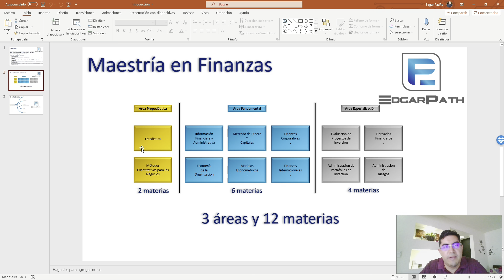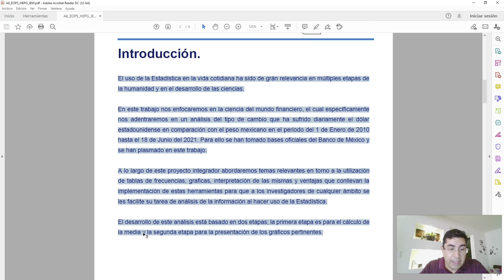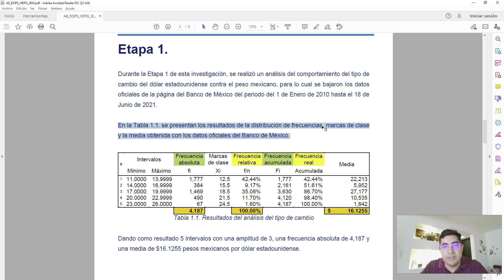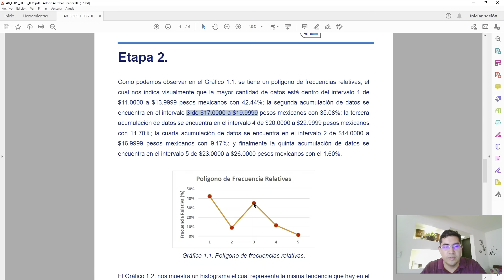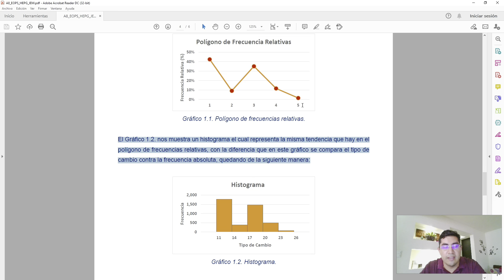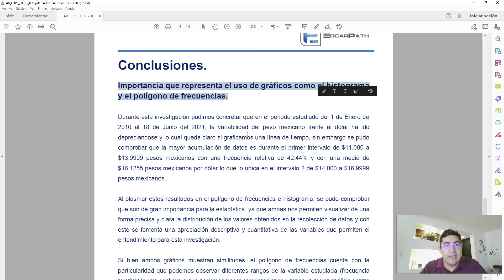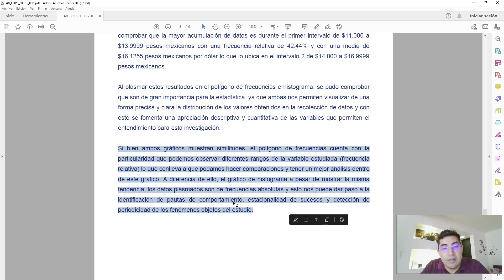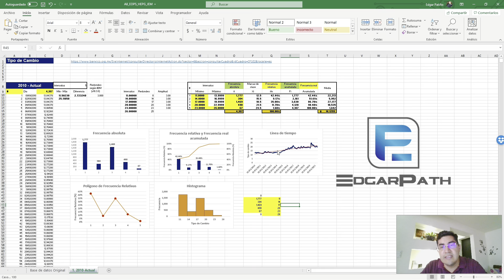1.8 Estadística_U4_¿Cómo hacer un Polígono de Frecuencias y un Histograma? 2a parte de proyecto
En esta ocasión expondré la segunda parte del proyecto que tuvimos en la maestría donde hago uso de lo siguiente:

* Media, mediana, moda, varianza y desviación estándar
* Polígono de frecuencias.
* Histogramas

Edgar PaTh